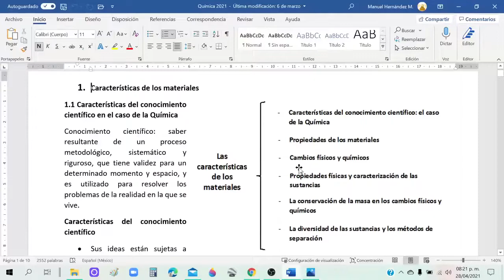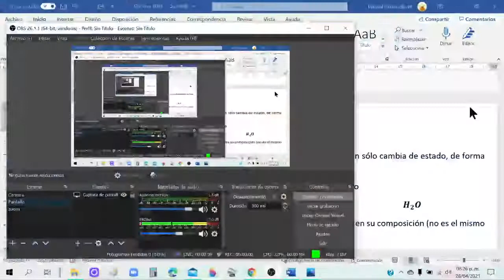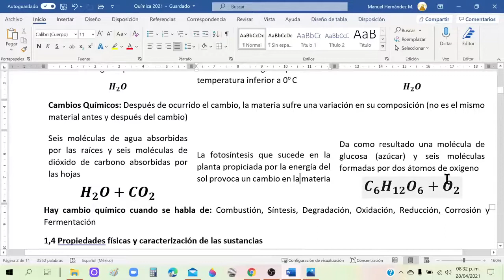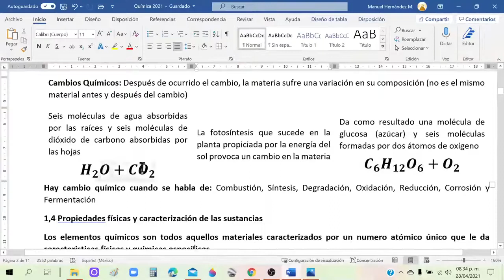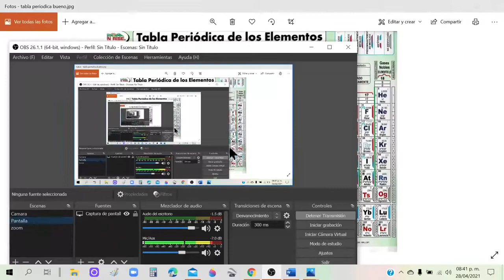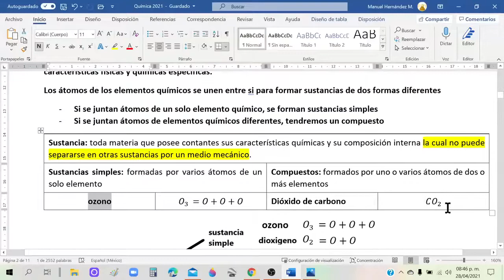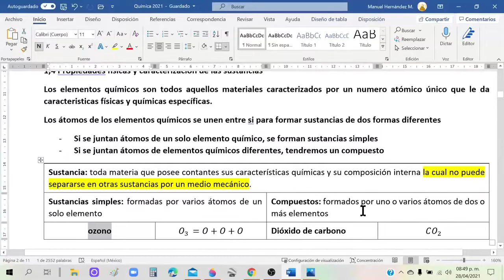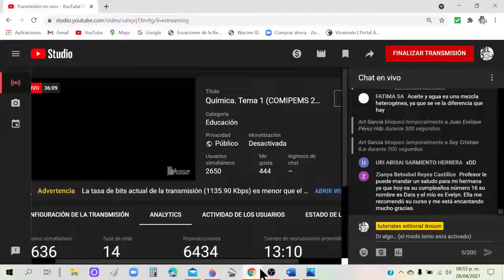Clase 2, química